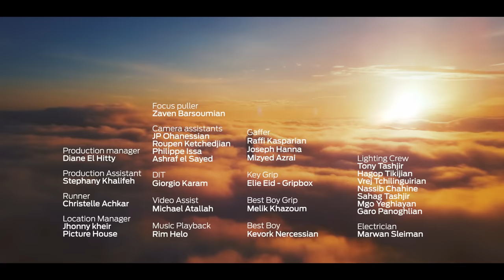Nancy Ajram - Baddi Hada Hebbou (Official Music Video) / نانسي عجرم - بدي حدا حبو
Lyrics Ahmad Madi كلمات أحمد ماضي
Composer Ziad Bourji الحان زياد برجي
Arrangements Hady Sharara توزيع هادي شرارة
Studio: Hady Sharara استوديو: هادي شرارة
Mixing and Mastering: Elie Barbarميكس وماستر: إيلي بربر

:كلمات الاغنية

بدي حدا حبو عنجد زهقت
بدي حدا بقلبو حس حالي خلقت

بدي حدا بقربو ما حس بالوقت
ينسيني الوقت ينسيني الوقت

وينك تعا خدني خدني من همومي
من خوفي الغريب خدني على دنيي ما فيها حدا
إلا أنا وإنت وشمس ما بتغيب
إنتَ وينك إنتَ سامعني حدا

ما في حدا عنّي يسأل لو غبت
أنا بعترف إني عن حالي بعدت
قلبي تعب مني ومن قلبي تعبت
من قلبي تعبت من قلبي